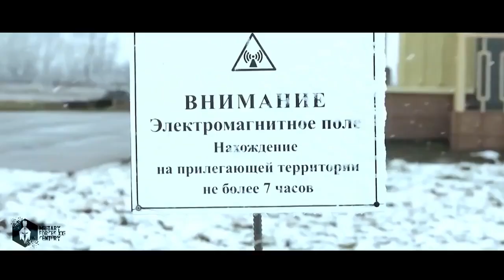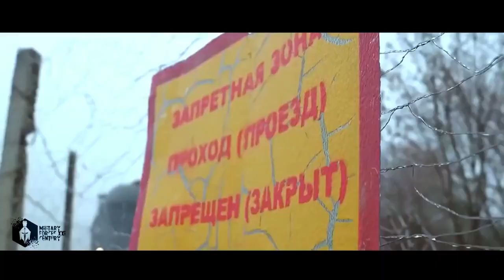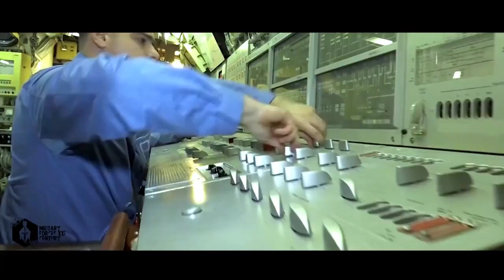Russian Army Russia's Military Capability Strategic Missile Forces 2021